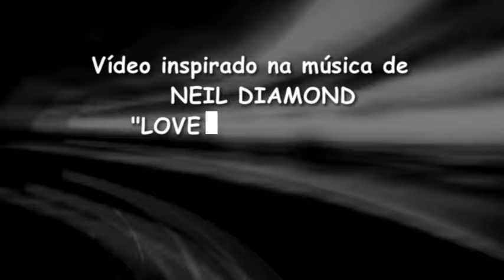LOVE CLOWNS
Vídeo inspirado na música de Neil Diamond - "Love On The Rocks" - e nas figuras mais inspiradoras chamadas "CLOWNS" / "PALHAÇOS"